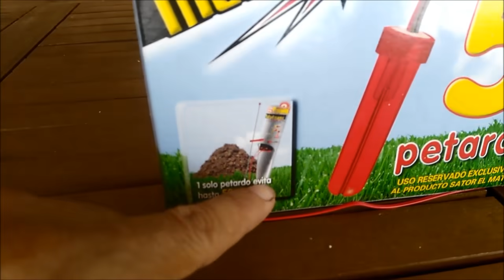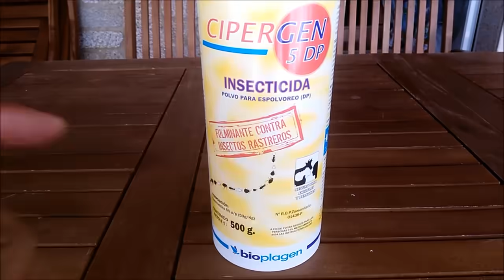STOP TOPOS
Como acabar  de una vez por todas con los TOPOS